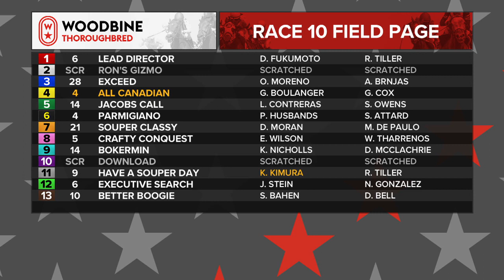Woodbine, Tbred, June 27, 2021 Race 10